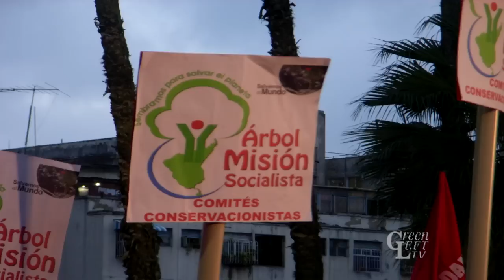Tariq Ali: Why Ecuador?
"Why is it that an Australian, facing prosecution from a European country, decides to appeal for asylum to a South American republic?" Tariq Ali posed and eloquently answered this important question when he spoke outside the Embassy of Ecuador in London on August 19, 2012, before Wikileaks founder Julian Assange spoke from the balcony of the embassy where he has been granted political asylum by the progressive Rafael Correa government of Ecuador. Images of the Bolivarian Revolution by Peter Boyle.